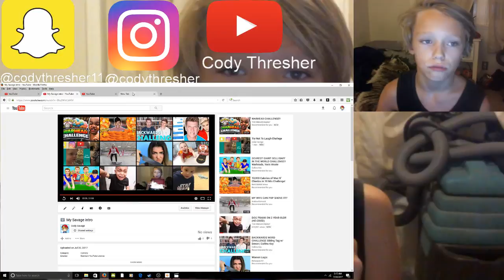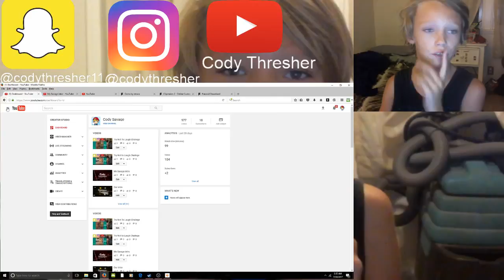How to make a outro